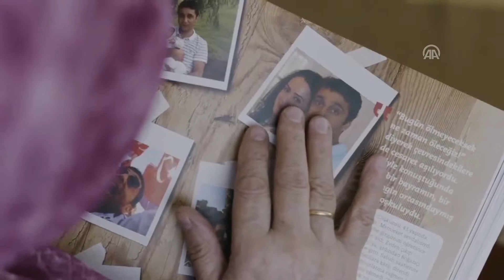Cumhurbaşkanlığından '15 Temmuz' videosu